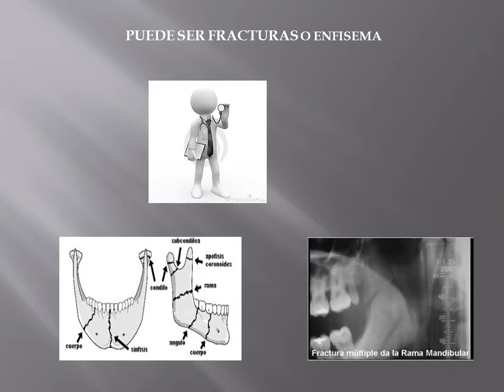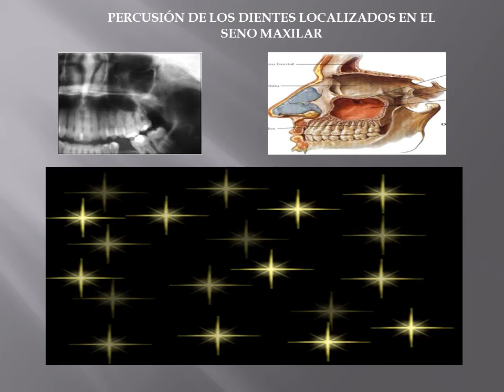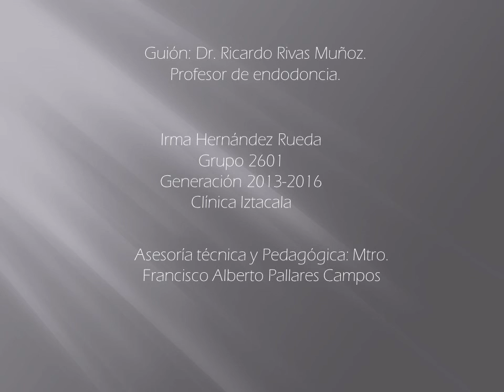Percusión auditiva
Es el uso del oído para determinar condiciones patológicas